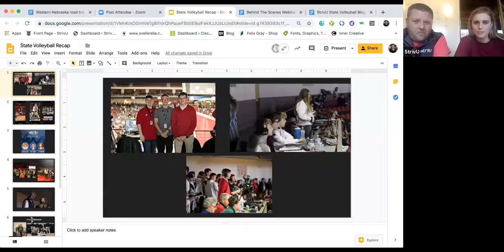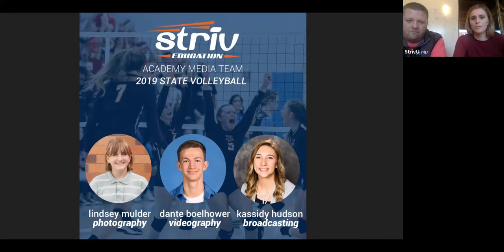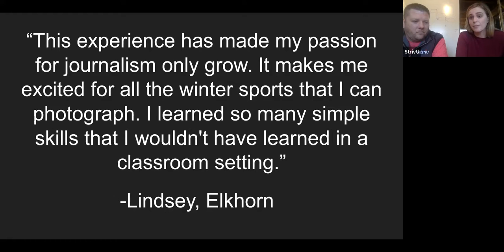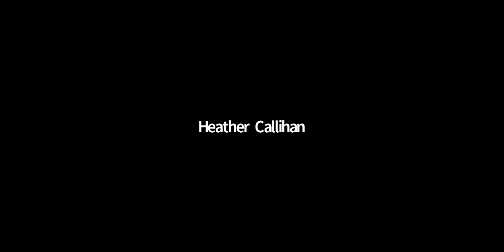Behind The Scenes at State Volleyball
See how we use Striv Schools broadcasting teams, academy students, and social media to share the many stories at the NSAA State Volleyball Tournament.